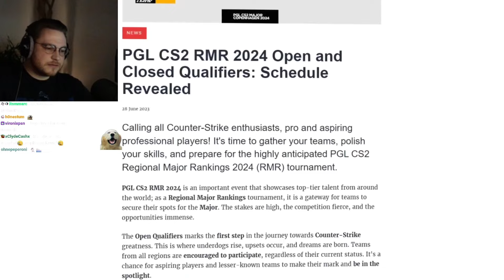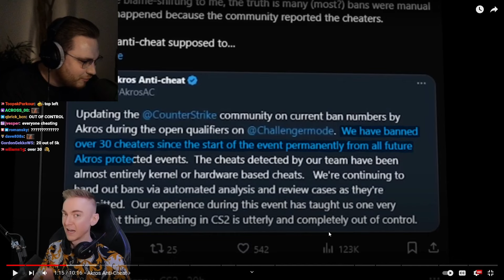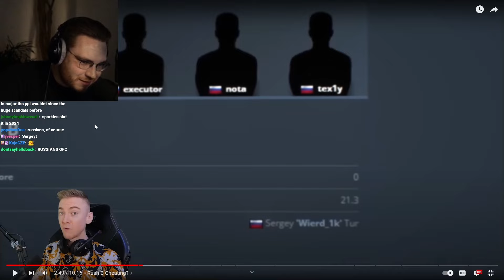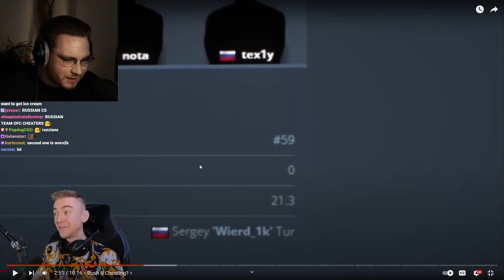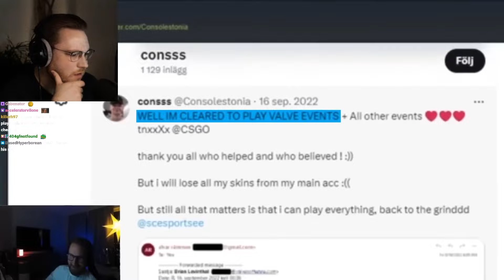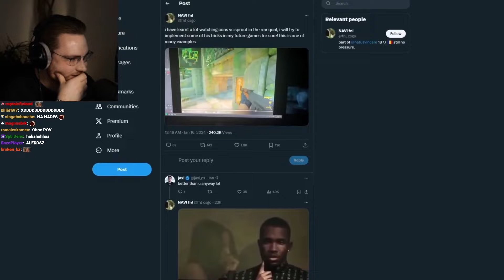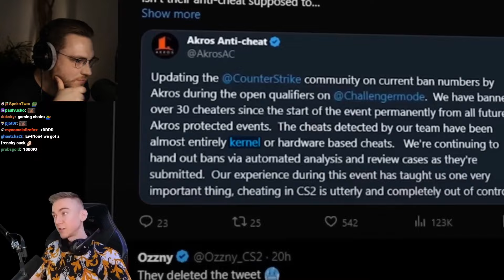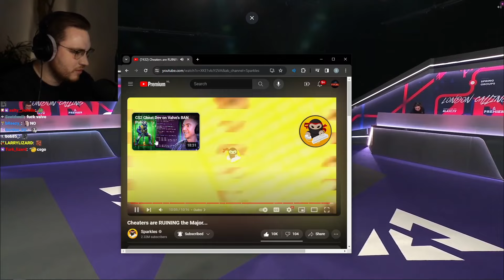ohnePixel reacts to Sparkles: Cheaters are RUINING the Major...